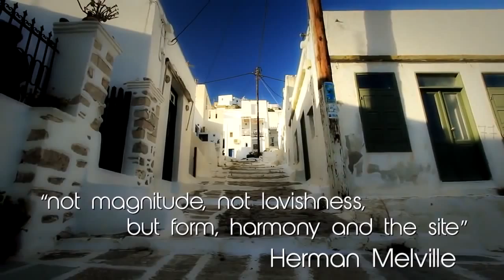Greek Tourism An eternal journey!